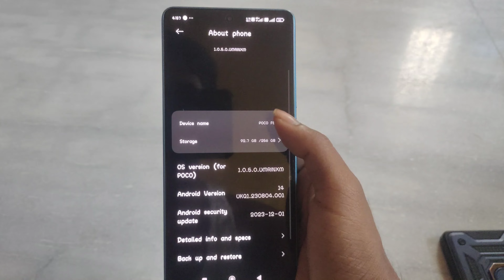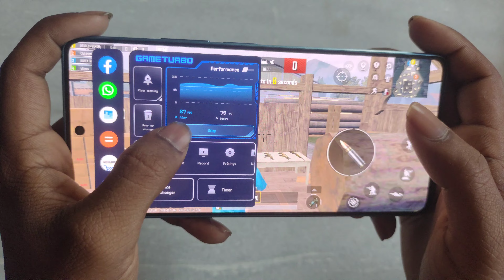⚡After New update POCO F5 full review⚡ | poco f5 buy or long term relview but or not 2024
poco f5
poco f5 gaming
poco f5 buy or not
poco f5 full gaming review
poco f5 dead issue
poco f5 pubg
poco f5 bgmi
poco f5 buy or not for gaming
don't buy poco f5
poco f5 Flipkart Amazon sale price
poco f5 gaming test
poco f5 2024 gaming review
poco f5 long term review
poco f5 camera
poco f5 90 fps
poco f5 60 fps
poco f5 battery
poco f5 camera
poco f5 buy or not for long term review